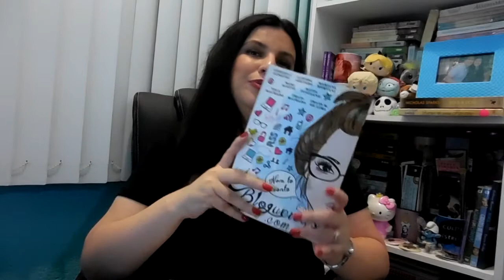BOOK TAG I 11 COISAS SOBRE LEITURAS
Raramente faço Tags mas fiquei com vontade de fazer essa! Então espero que curtam. Me inspirei on Drafts da Nica.

Para adicionar O Livro da Menina em sua estante do SKOOB acesse

Para comprar O Livro da Menina em loja virtual:

No blog com a Menina:
Você pode comprar diretamente comigo ( e levar seu kit autografado com itens fofos!)
***BABILONIA CULTURA EDITORIAL ( 15 por cento de desconto na primeira compra, frete grátis para região sudeste)

Em lojas físicas:
- Livraria da Travessa
- Livraria Blooks
-Livraria Galileu
- Livraria Instante do Leitor